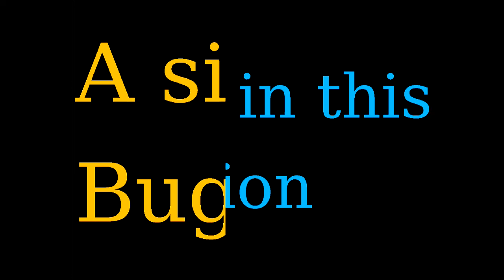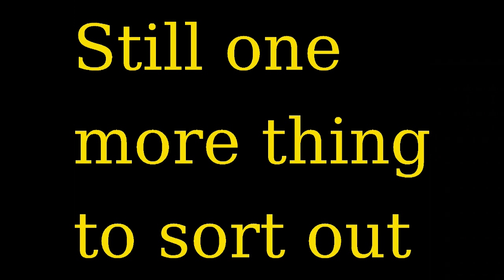TrainTimes Bug Fix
A short video on the bug fix for my RISC OS application for displaying train time tables for UK stations.
It does require a working ineternet connection and wget to work
If you like my software why not purchase some of merchandise